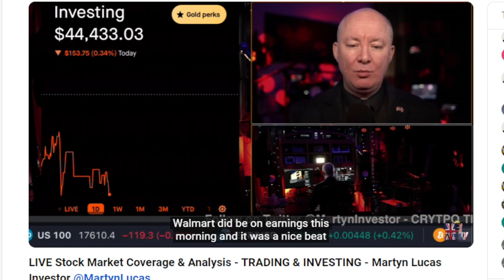He Lives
Let see what Barbie and  Martyn Lucas is up to now

He live Finally

This is Season 1 esp 74 of the new show with Barbie and Martyn Lucas